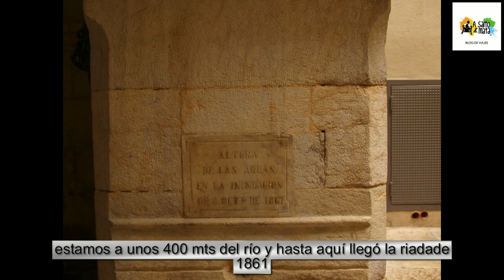Gerona en silla de ruedas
Recorrido con silla de ruedas por el centro histórico de Girona, sus calles, la catedral de Santa María, el barrio judío, las ramblas o la leona a la que hay que besarle el culo y seguro que vuelves a esta bella ciudad